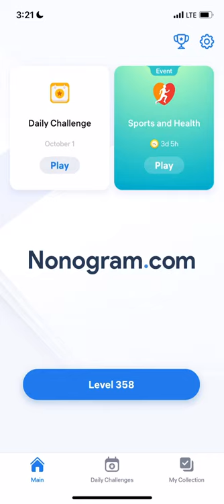Nonogram.com - Number Puzzle LEVEL 358